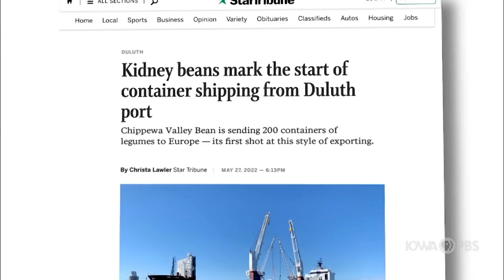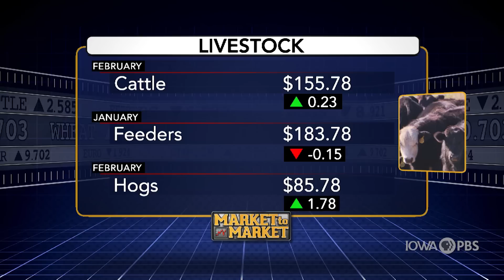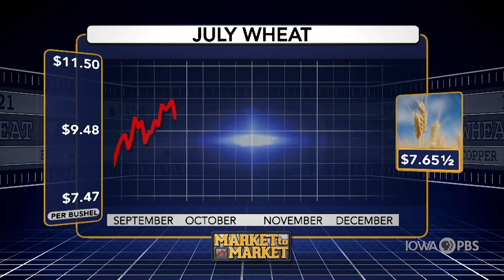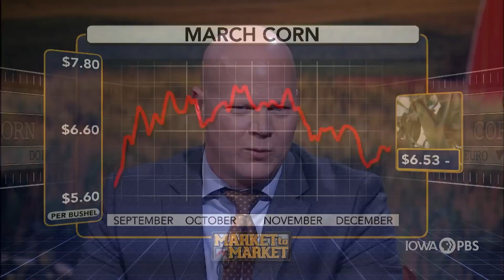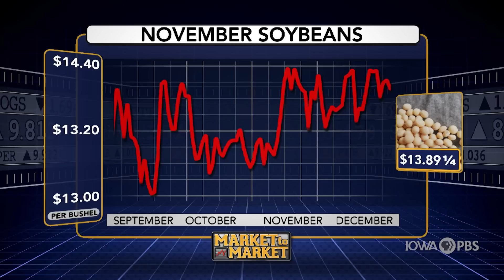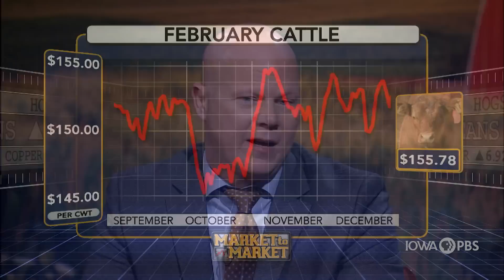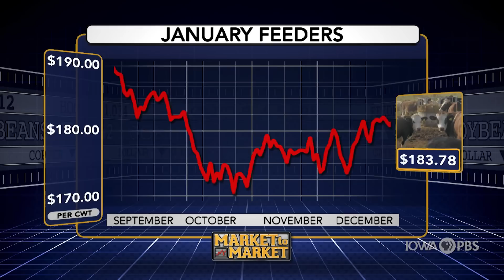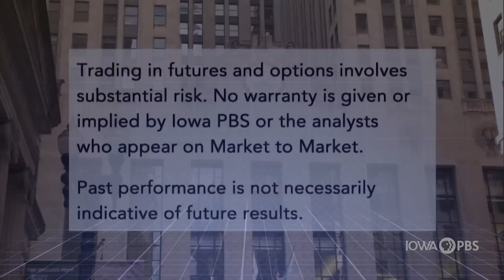Market to Market - December 16, 2022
Snow, tornadoes and high winds sweep the country. Plus exploring new shipping routes through the Great Lakes. Commodity market analysis with Ted Seifried.